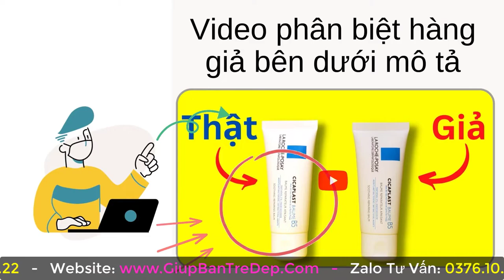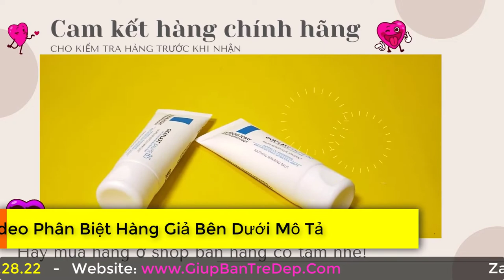Kem Cicaplast Baume B5 công dụng như thế nào? Gel B5 La Roche Posay có tác dụng gì?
Tác dụng của kem B5 thần kỳ được nhiều chị em tin dùng, công dụng được yêu thích là khả năng dưỡng trắng da hồng hào, cấp ẩm giúp da căng min màng. Chống lão hóa giúp cho da trông luôn căng tràn sức sống.